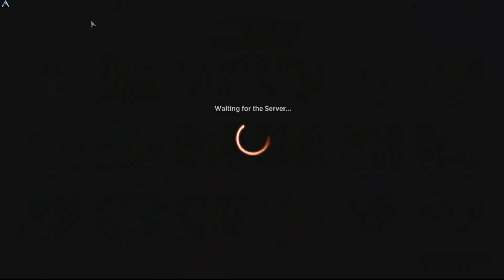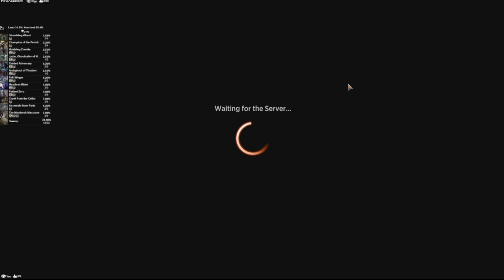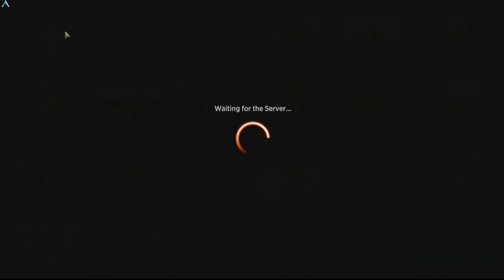Alchemy Pack Opening + Info and Deck Build!